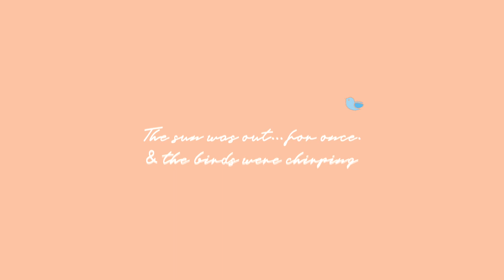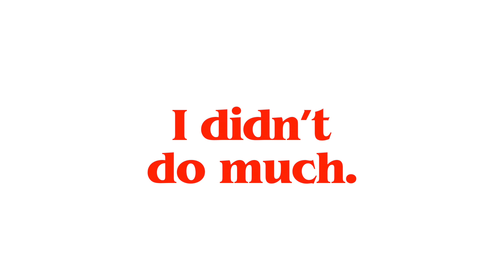A week of outfits testing period panties... I'm serious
It was a journey...

✳︎ Shop these underwear below!

My Outfits:

False alarm day one:
Cycling shorts
Fanny pack

Day 2: Old workout clothes...

Day 3:
Checkered top

Day 4:
First fit: full thrift

Day 5:
Honey tank
White pants